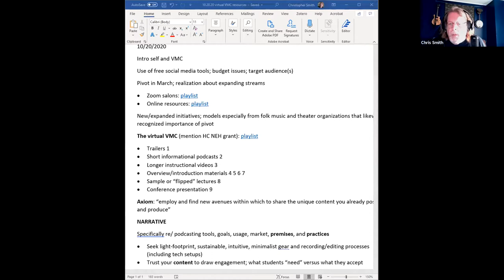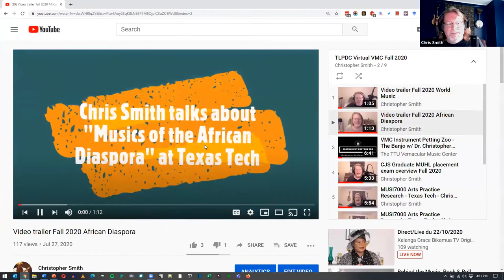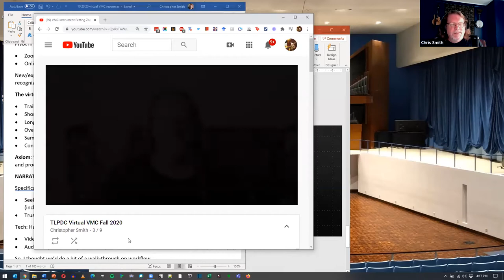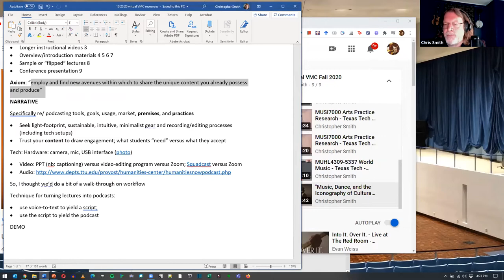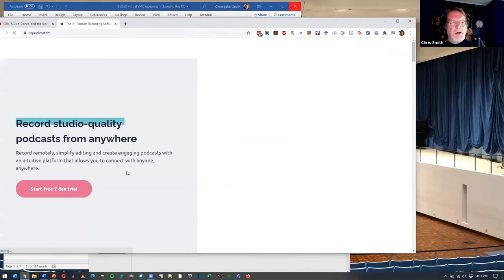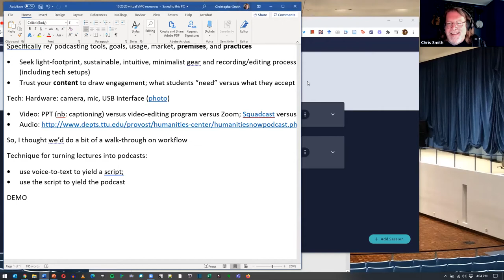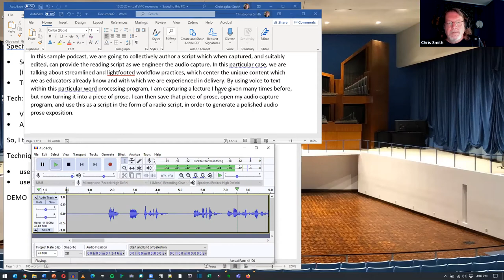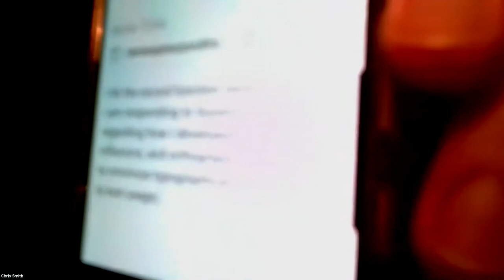Digital Content and Virtual Outreach for Any Discipline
How can we develop content for students, including those in rural and under-served populations, who may not have access to the same resources as others, raise the profiles of our programs for our current students and for recruiting, create unique content, and provide resources for secondary-school educators? In this demonstration and discussion with Chris Smith, we will consider the possibility of creating content that functions as both an outreach tool and as classroom content. Dr. Smith will showcase examples of podcasts highlighting individuals in five-minute “lightning” demos of their current research and teaching as well as collaborative podcasts with guests and thought–leaders describing their creative and research projects, creating class playlists, producing digital masterclasses, and building an ongoing, weekly podcast with the VMC. Join us in thinking about how these creative strategies might work for you and your department.